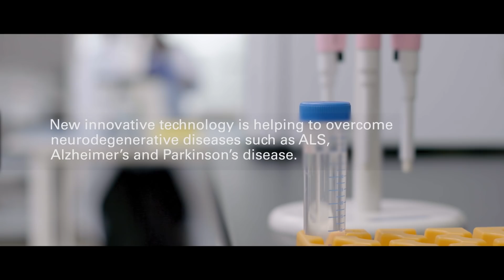CREATING A CURE: Japan’s advances in overcoming neurodegenerative diseases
Jiksak Bioengineering, a startup in Japan, facilitates clinical trials to overcome neurodegenerative diseases such as ALS, Parkinson's and Alzheimer's diseases through its unique screening technology. By combining stem cell technology and organ-on-a-chip technology, its new solution may cause a significant impact on new drug discovery.